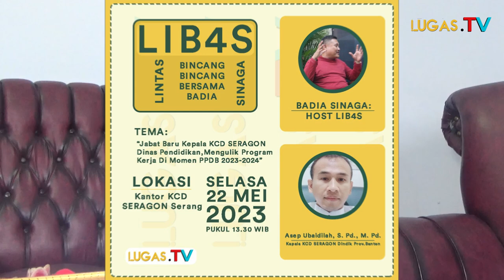Kepala KCD SERAGON : Sekolah Kategori "Rawan" Kita Monitor Untuk PPDB Tahun ini